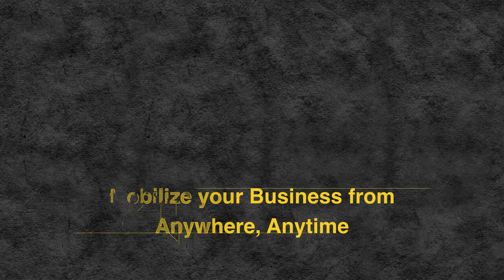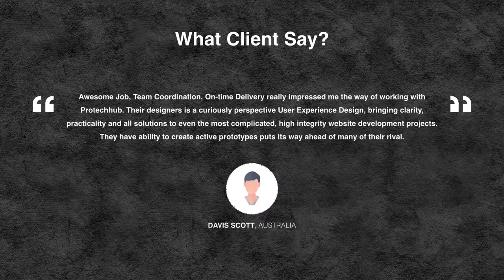Introduction of Mobile Apps Development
Mobilize your Business from Anywhere, Anytime

All over the world, More than a two billion smartphone and tablet PC users using advance technology. There is a growing needs that everything and anything will be available as a mobile application. You can make and track information available at anytime, anywhere and on any platform to customers, prospects and your staff through mobile applications.

Smart phones and tablet PCs can expressively increase the productivity of your staff and more organisations are promoting from improving business processes by providing their users and staff with access to applications via their mobile devices and tablet PCs. Protechhub specialises in mobile application solutions. We custom develop websites and applications suitable for mobile access and directly targeted for iOS, Android and Windows powered mobile devices.